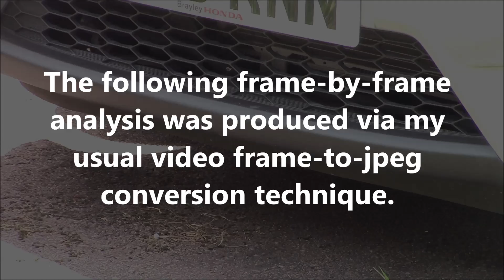Unexplained Phenomenon: June 24th 2017 Part 17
Here’s yet another mysterious ghostly rod object.  The object in this sequence is small, it moved rapidly, and its strangeness would have been indiscernible by the unaided eye.  The original video was shot at a rate of 50fps.